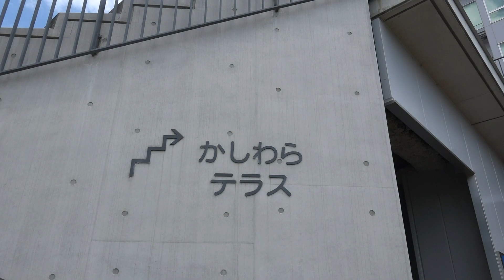【ミスト冷房】柏原市様【柏原市役所】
2023/08/23アップロード時点の情報です。